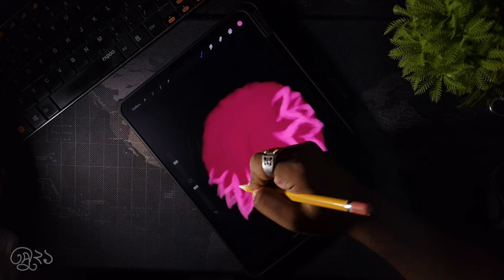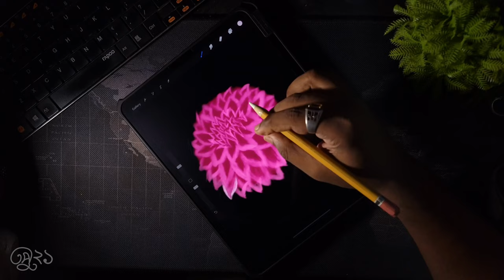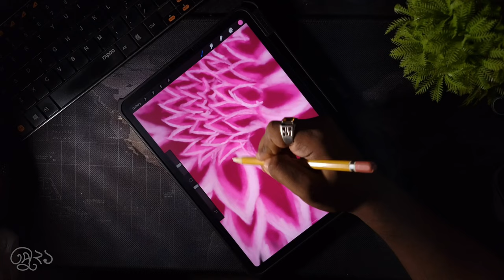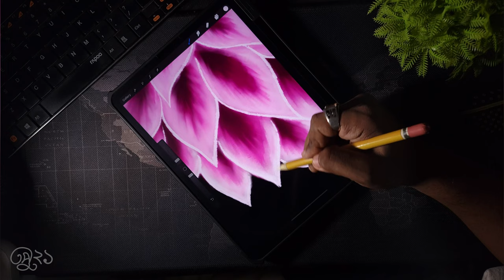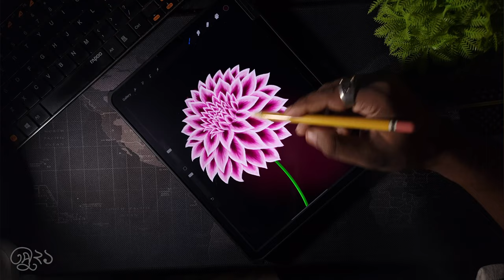Dahlia | Illustration using Procreate | Drawing tips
Illustration of a pink Dahlia, One of my favorite flowers.
I used Procreate for drawing on my iPad Pro.
Here you will find Drawing tips for creating a beautiful flower drawing in a short time.

Gears I used:
Video recording: Galaxy S21 Ultra
Light: Ulanzi Vl49
Stand: Baseus mobile arm
Drawing device: iPad Pro 11" and Apple Pencil 2
Edited using: VN